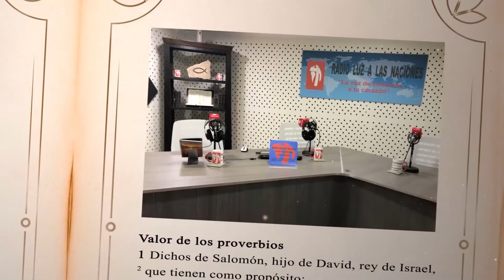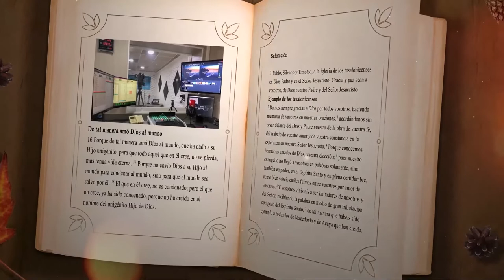DÍA 30 DICIEMBRE